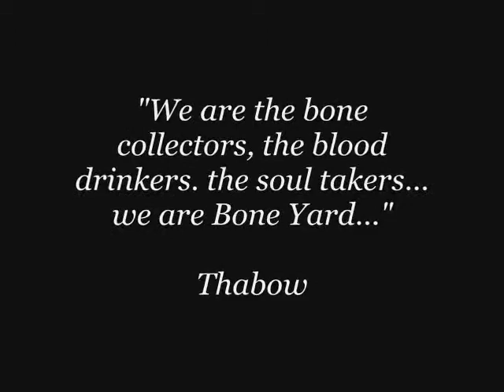2012 ANB Season Opener trailer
24 hours to go, 44 players, one long day of killing ahead,